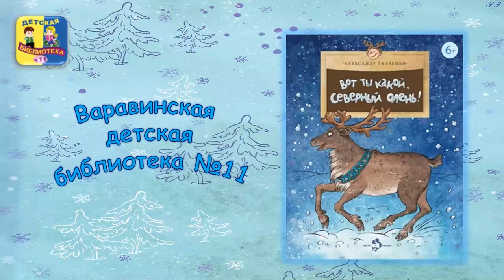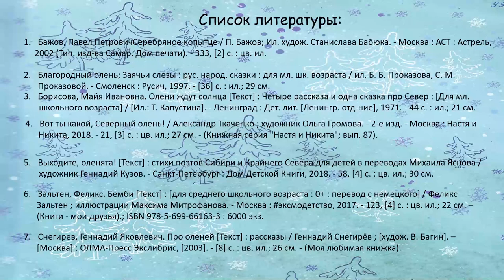А. Ткаченко «Вот ты какой, северный олень!»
Варавинская детская библиотека № 11 предлагает познакомиться с книгой о северных оленях, которая рассказывает о том, что едят олени, как их пасут, как растут оленята, кто помогает пастухам, что такое оленья упряжка и для чего оленям рога.